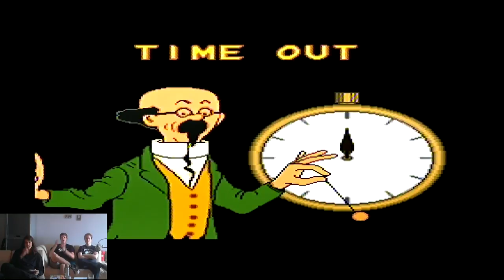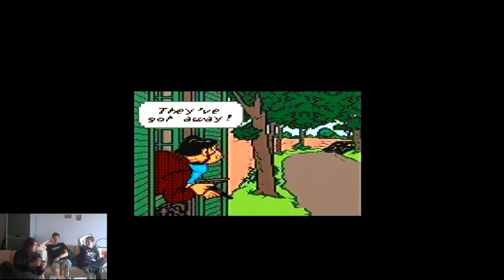Kuifje en de Zonnetempel (SNES) - Dos Cosinos (MET BRAM!) - Deel 1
Dos Cosinos is uitgebreid en Bram is er nu bij gekomen! Wouter en Wim hebben al eerder Kuifje en de Zonnetempel gespeeld voor de SNES, maar laten nu Bram eens proberen.

Er worden wel een paar cheats gebruikt om iets sneller aan de gewenste levels te geraken, maar Dos Cosinos geraakt verder in het spel dan voorheen!

We zijn er ons bewust van dat er problemen zijn met de audio sync van de gameplay. Helaas kunnen we dit niet meer aanpassen :(